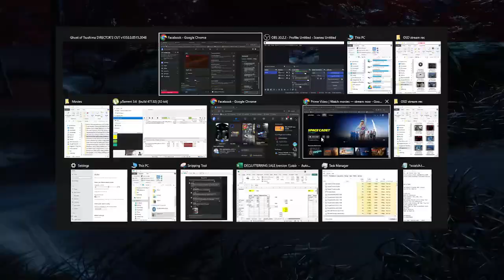Ghost of Tsushima run#34